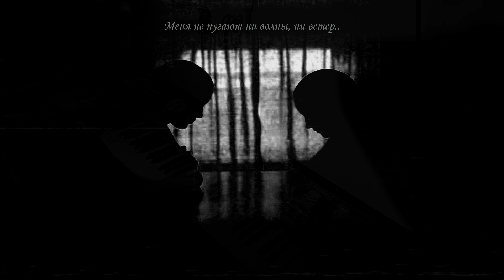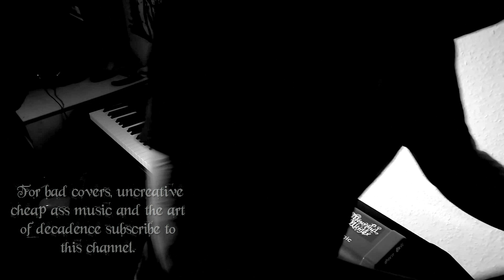Without You Im Nothing // PLACEBO // Piano Cover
Once in a while, I decided to do a more ''traditional'' cover. No experimental instruments, just piano itself.

It won't get better as it can't get any worse right?